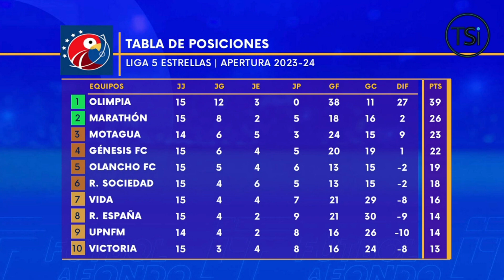Tabla de posiciones Liga Nacional de Honduras a falta de tres jornadas por disputar